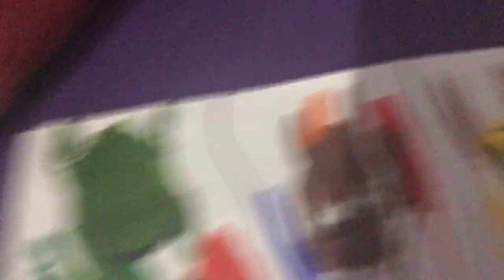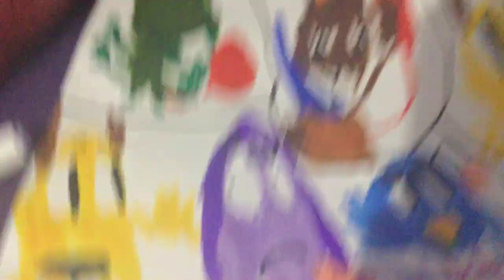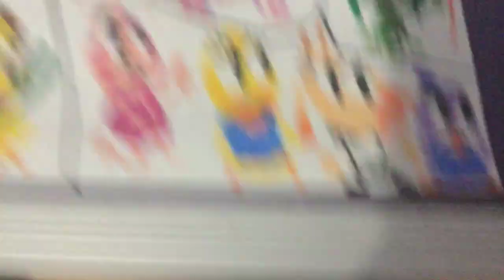The Noggin Pack: Season 1 Episode 4 (On Strike Part 1)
Note: I Love Moose And Zee And Wonder Pets with a Burning Passion!

I like Pig Goat Banana Cricket, SpongeBob Squarepants, BabyFirst TV, Muppet Babies (2018), and The Backyardigans

I hate Harry and Larry